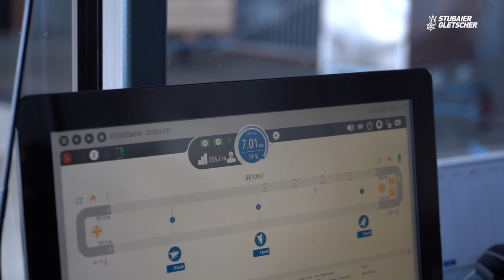Revision Liftanlagen | Was passiert bei der Revision am Stubaier Gletscher? 👑❄️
Nach dem ersten Teil der Revisionsarbeiten der Abteilung Piste am Stubaier Gletscher folgt nun die Revision der Abteilung Liftanlagen. Damit Gondeln, Sessel- und Schlepplifte bereit für das Ski Opening im Herbst sind, werden alle unsere Anlagen überprüft und gewartet.

Seilbahndirektor Andreas Kleinlercher gibt Euch Einblicke in die spannenden Wartungs- und Reparaturarbeiten unserer Gondeln und Sessellifte. Besonders spektakulär ist die Revision der 3S-Bahn Eisgrat.

ℹ️ dieses Video enthält stellenweise Archivaufnahmen

Presented by: Stubaier Gletscher
Produced by: Stubaier Gletscher